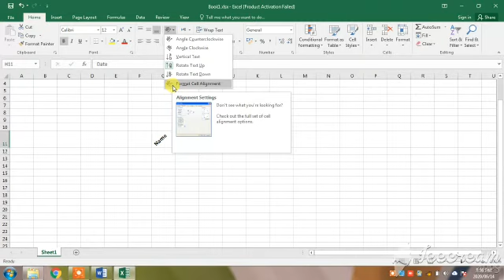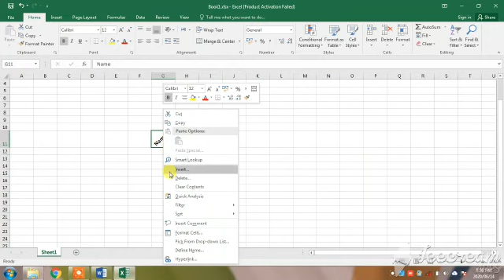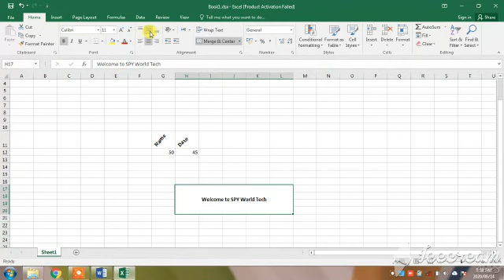How to Change Text Direction on Microsoft Excel Sheet || Lecture No 7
We Discuss about Change Text Direction on Microsoft Excel Sheet and it has further description in video